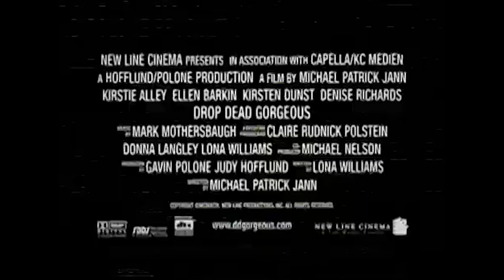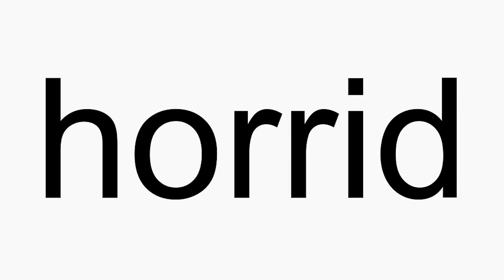Drop Dead Gorgeous, The Haunting, Inspector Gadget | The 1999 Project